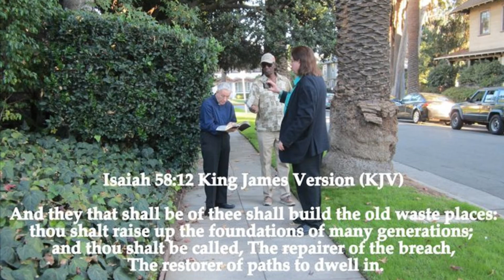11 12 17 THE GLORY IS DEPARTED Part 1 - 1 Sam 4v1 - BRIAN MASON BIBLE STUDY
1 Samuel 4:1 Authorized (King James) Version (AKJV)

4 And the word of Samuel came to all Israel. Now Israel went out against the Philistines to battle, and pitched beside Eben-ezer: and the Philistines pitched in Aphek.